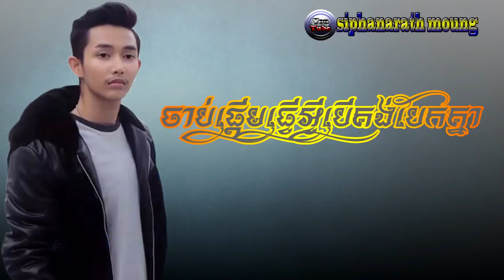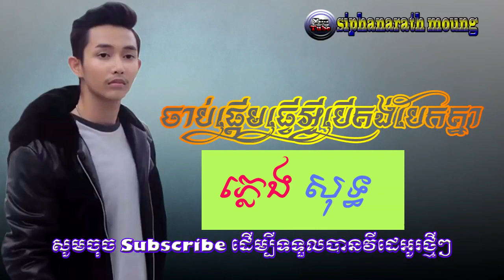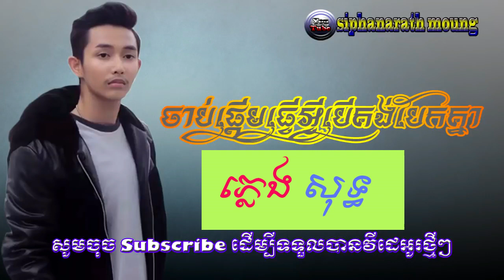ចាប់ផ្ដើមធ្វើអ្វីបើគង់បែកគ្នា ភ្លេងសុទ្ធ (Khmer karaoke Pleng sot,karaoke,song,music only,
Please comment to me if you want get me to Do

The new remix is a remix song dunce listen in free time  , happy Khmer new year .water festival Phjom ben...
ភ្លេងសុទ្ធ,Pleng sot,karaoke,song,music only,
Khu kbal,Teas sakor sne,Krea sne,Rea trey eka,nek bong te,songsaPeal,Meadadai 100,